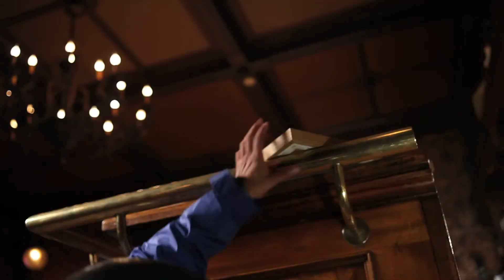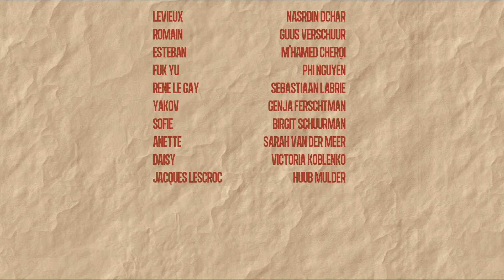ALGERINO FT SALAH EDIN - BLING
Geproduceerd door Visionairies

Regie: Florian Vermeulen
Productie: Nadjim Tsouli, Hanan Haddouch
D.O.P.: Robert Schmidt
Camera Assistent: Debby Rijnbeek, Robert van Nimwegen
Styling: Tamara Callender, Esma Sbaa
Assistent Styling: Estella Gonzales
Visagie: Esther Claus
Sandra van Uffelen
Grafisch Vormgeving: Lion de Noier
Muziek: K. Lion,Nadjim Algerino, Salah Edin, Scep
Van het album : Nadjim Algerino & Lostsun - Zuidwest Undercover (2012)
Levieux: Nasrdin Dchar
Romain: Guus Verschuur
Esteban: M'hamed Cherqi
Fuk Yu: Phi Nguyen
Rene le Gay: Sebastiaan Labrie
Yakov: Genja Ferschtman
Sofie: Birgit Schuurman
Anette: Sarah van der Meer
Daisy: Victoria Koblenko
Jacques Lescroc: Huub Mulder
Ober: Abdullah Elbaoudi
De ober die doodgaat: Franky Boateng
Yakov's handlangers: Erik van Welzen, Burt Rutteman
Rechercheur: Joshua Asen
Lijk: Michiel Tetteroo
Fret: Foxy
Fret Assistent: Elvira Gemen
Overvaller 1: Emanuel van Boxel
Overvaller 2: Vincent Vinny
Overvaller 3: Berry Jaspers
Overvaller 4 (Robert DeNiro): Mamouka Todria
Bargast 1: Loue Dutchy
Bargast 2: Lion de Noier
Barchick 1: Jael Lopez
Barchick 2: Ivy Davis
Barchick 3: Jill Kleinjan
Barchick 4: Sarah van der Meer

Mede mogelijk gemaakt door:

Invite-AV
Gorilli
Yuknight Music
Typify
PPS Security B.V.
Be-Q Energy Drink
El Moro
Noumidia Lunch Diner Cafe

Dank aan:

Pathe Tuschinski Amsterdam
Invite-AV
Rick Wiessenhaan
Robert van Nimwegen
Douwe Reitsma
Marc Tepperwien
Rigtje Bruinsma
Mootje Kamal
T.I.V. Productions.com
Cafe 't Prinsenhof, Den Haag
Pizzeria Antonio, Delft
Tobias Garage, Delft
38cc, Delft
Geert Eijkhout
Anselma Buhler
Artill3ry, Den Haag
Cafe Gabors, Den Haag
Cafe Waterlooplein 77, Amsterdam